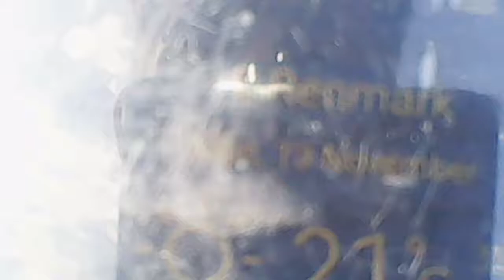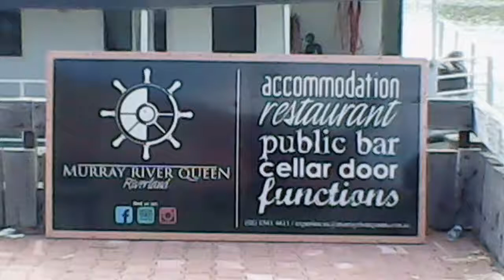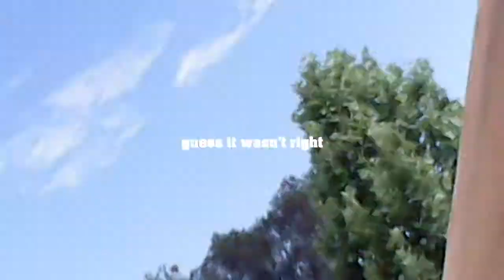landing new spots